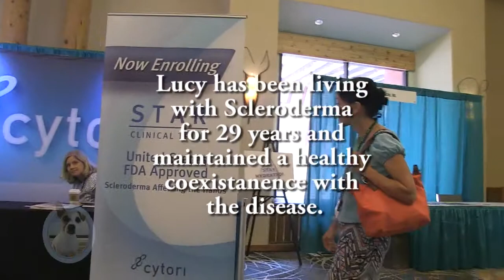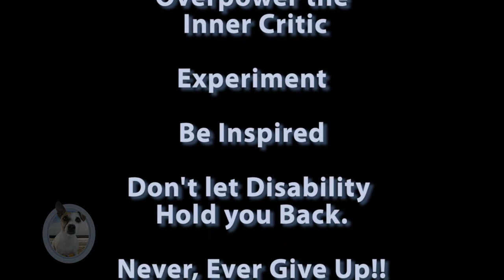National Scleroderma Conference Presentation - Chandler July 2017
Lucy Wong is a Scleroderma survivor for more than 29 years. She shares her secret to keeping this Autoimmune disease at bay..